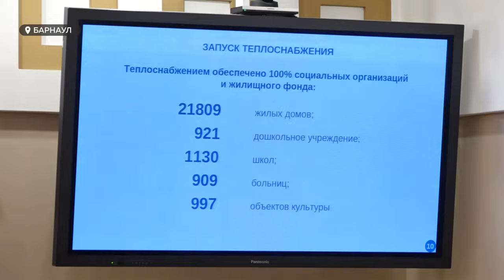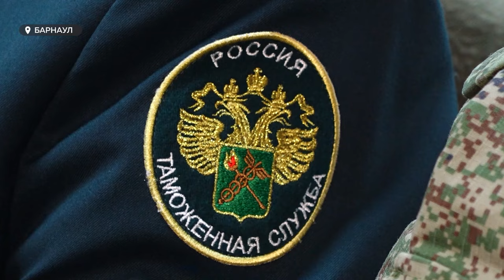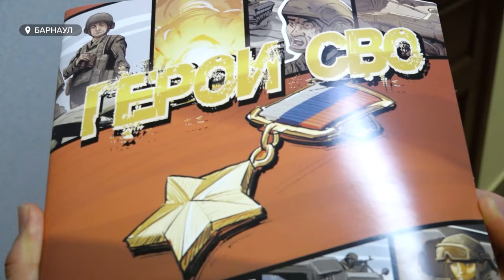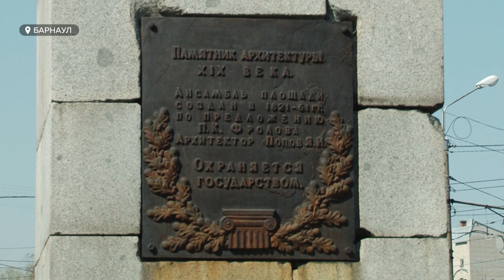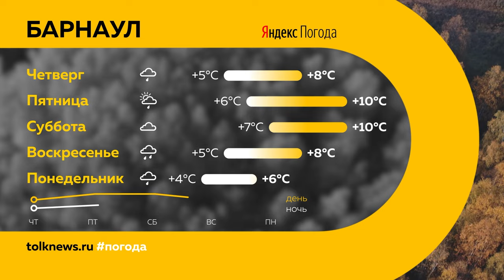День с Толком 23.10.2024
Смотрите в выпуске:

00:00 Анонс
00:43 Растет число больных пневмонией в Бийске
01:47 Центральное отопление запустили на территории всего Алтайского края
05:30 Смена схема движения на строящейся в Барнауле развязке на Змеиногорском тракте
06:33 Алтайский край попал в список регионов, где возможен  срыв сроков появления постоянных мусорных полигонов
07:47 Жители многоэтажки в центре Барнаула "тонут" в фекалиях
11:16 Учительница умерла в ДТП
11:52 Таможенники отметят свой профессиональный праздник
14:59 Туристический налог планируют ввести в Барнауле
17:14 Реконструкция Мемориала Славы
19:18 122 млн рублей может получить футбольный клуб "Динамо" на приобретение сильных игроков
20:17 Погода